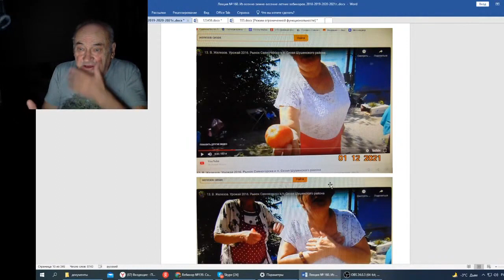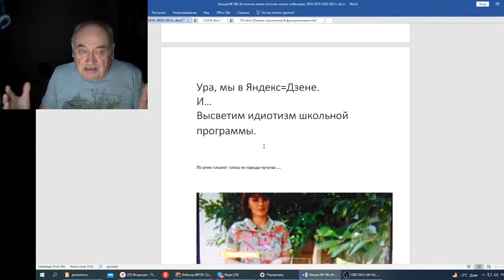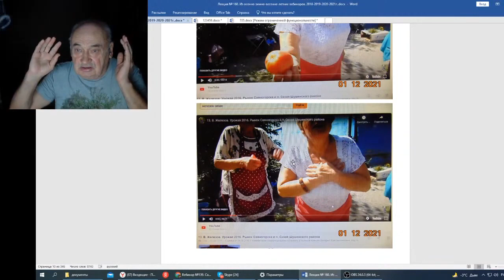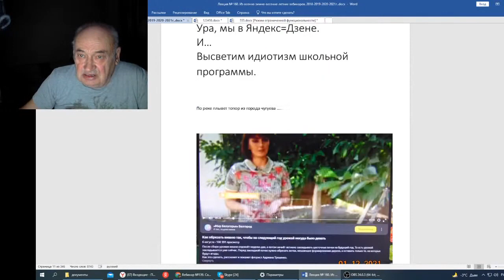Железов В Вебинар 160 Коротко о разном